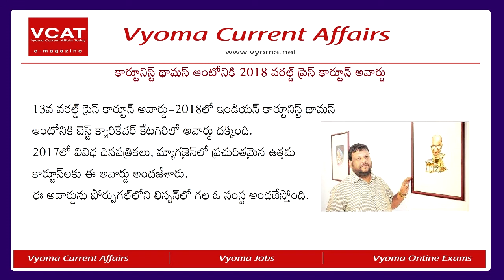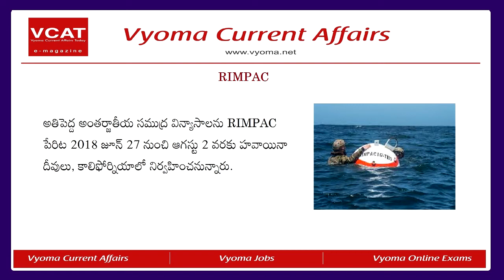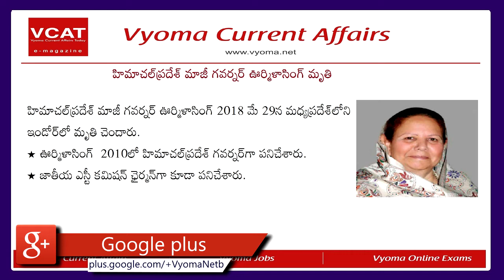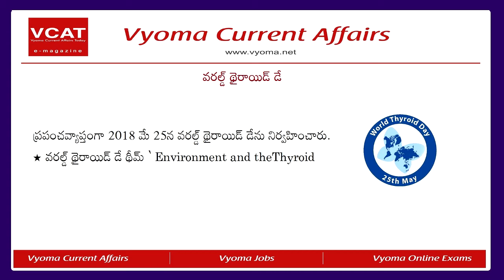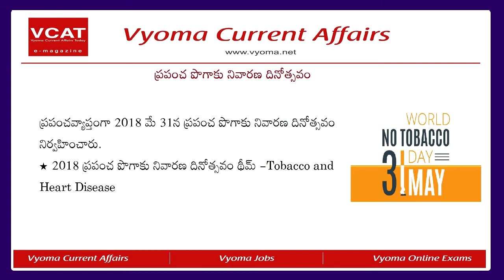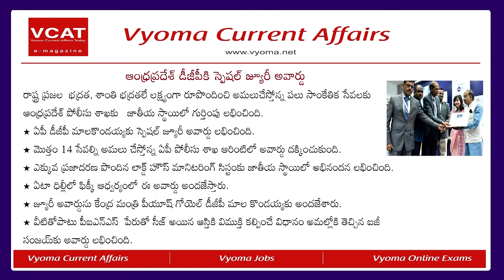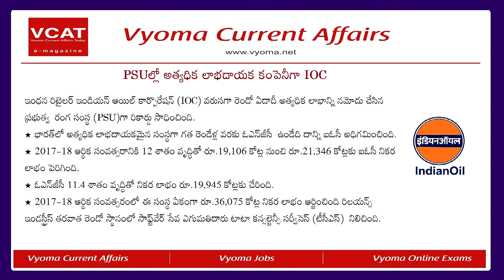Telugu Current Affairs 02-06-2018 | APPSC, TSPSC, UPSC | Vyoma Current Affairs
Vyoma Provides Telugu Current Affairs  Useful For All Competitive Exams Like APPSC, TSPSC, We

Provide Current Affairs on Daily, Weekly and Monthly Basis.

Daily